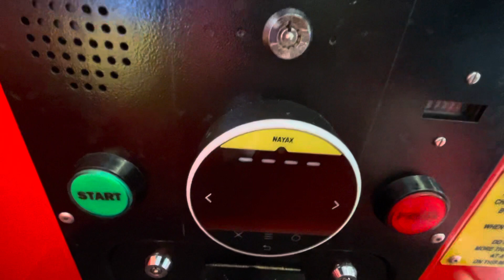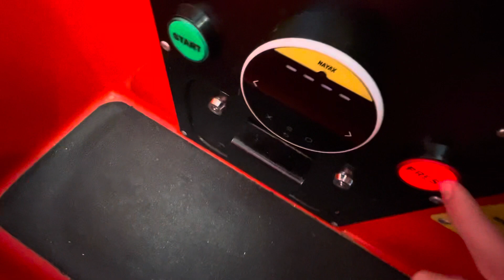Jolly Roger Ben And Holly Kiddie Ride (Fail)